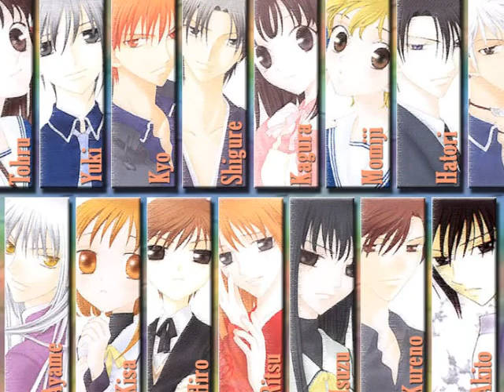Fruit Basket ~For Fruit Basket [Music Box]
Credit By :Rain Blackwell